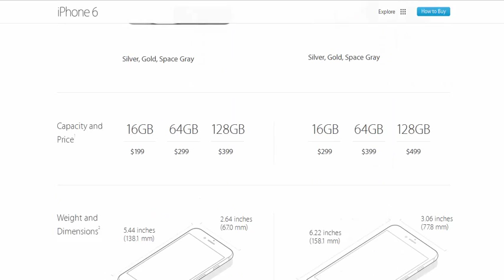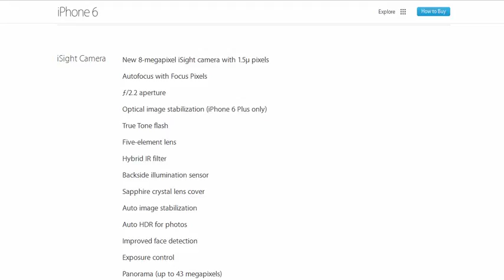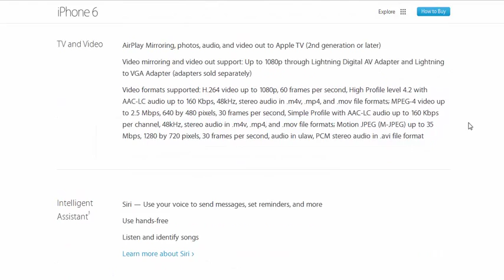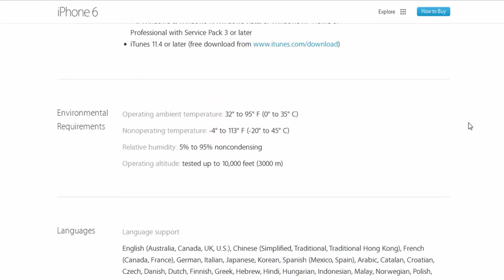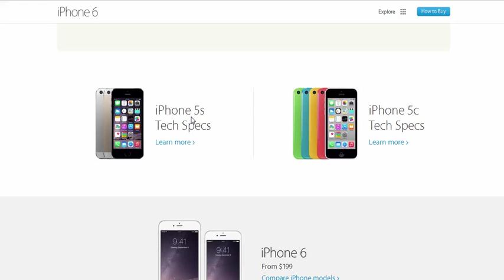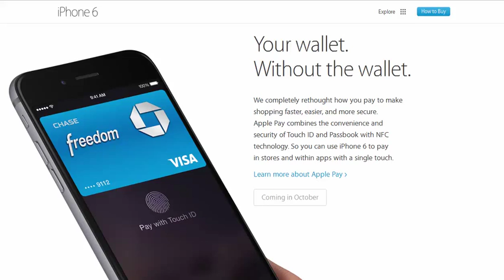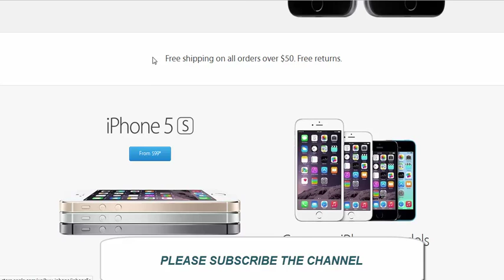IPHONE 6 Details In Tamil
IPhone 6 specifications in tamil!!!